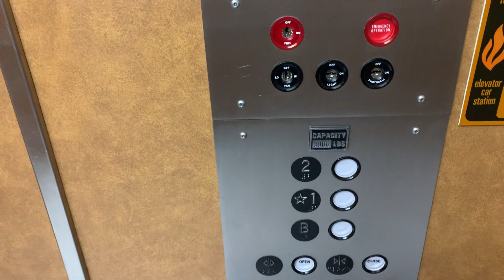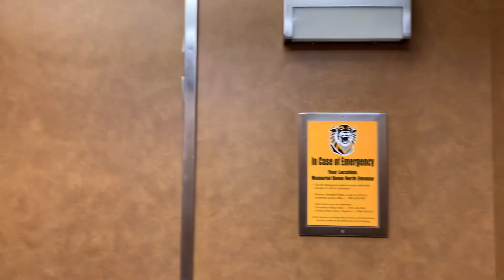Montgomery Traction Elevator at the FHSU Union